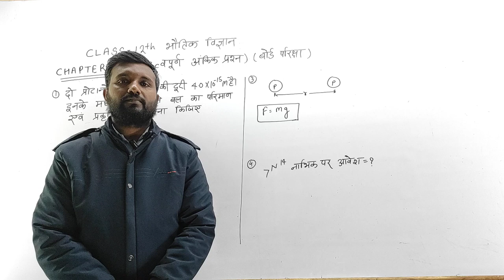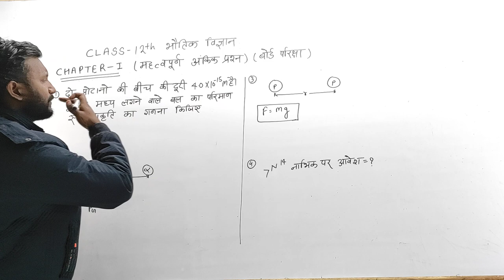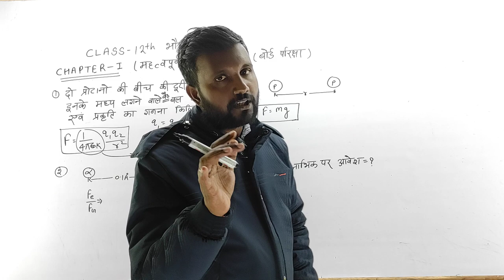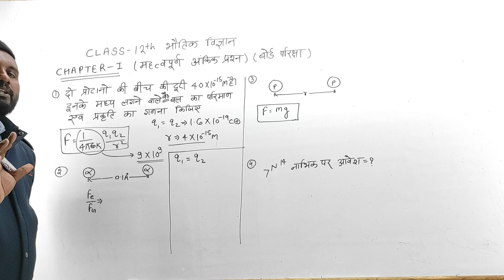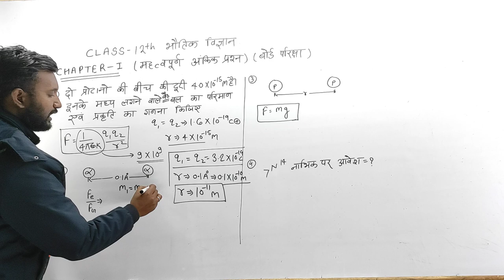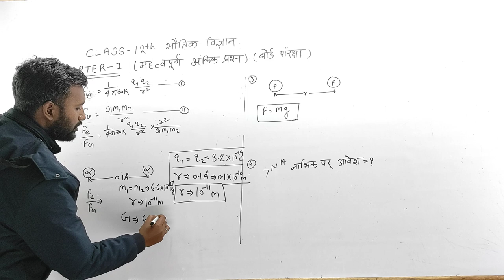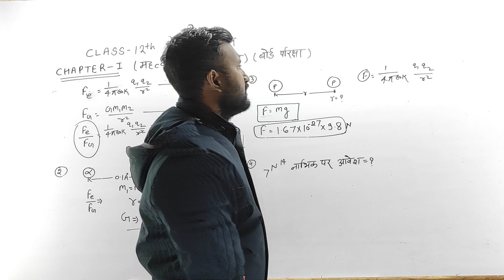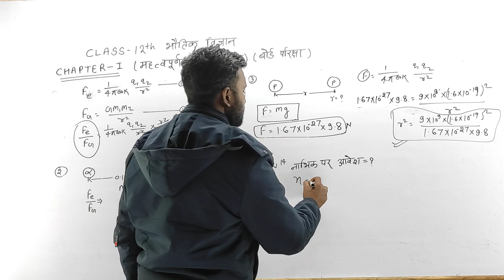कक्षा 12 वीं यूपी बोर्ड के विद्यार्थियों के लिए महत्वपूर्ण अंकिक प्रश्न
12 physics up board, physics class 12 chapter 1 all important topic in one video
Physics चैप्टर 1 सभी important question 2023
Up Board Class 12 Physics Question 2023,
up board class 12 physics chapter 1 important question,
up board class 12 physics chapter 1 important question 2023,
up board class 12 physics chapter 1 objective question,
up board class 12 physics chapter 1 ati laghu uttariy prashn,
up board class 12 physics chapter 1 laghu uttariy prashn,
up board class 12 physics 2023,
up board intermediate physics paper12th physics important numericals,
2nd puc physics important numericals,
physics important neumericals class 12,
important question class 12 physics,
physics important numericals class 12 up board, lv classes physics12th Physics Live Test 2023, Physics Objective Question 12th 2023,
Objective Subjective 2023,
12th physics vvi objective question 2023,
vvi objective question 2023 12th physics,
12th physics vvi objective question,
12th physics objective question 2023,
physics top 1000 objective question 12th 2023,
vvi question 2023 12th physics objective, Physics Objective Education Galaxy, Education Galaxy